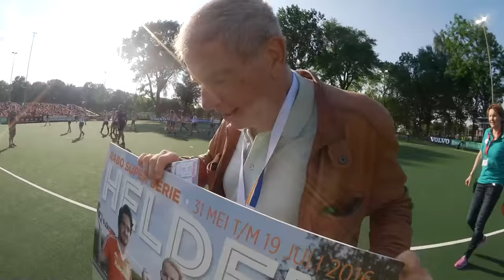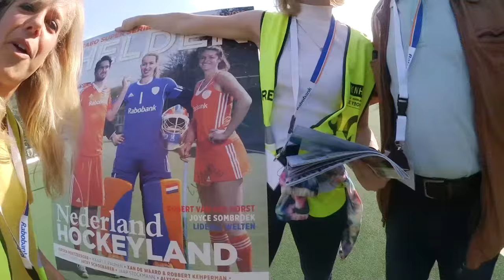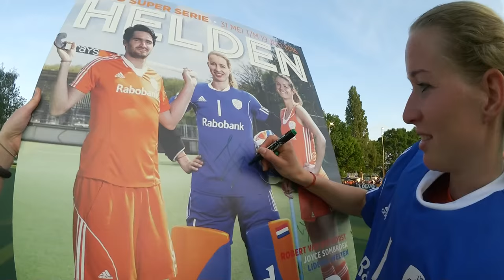VLOG Heldenheartbeat: Helden Hockey Special lancering!